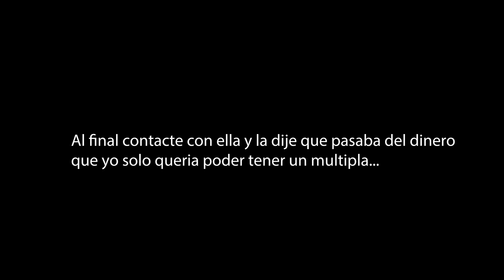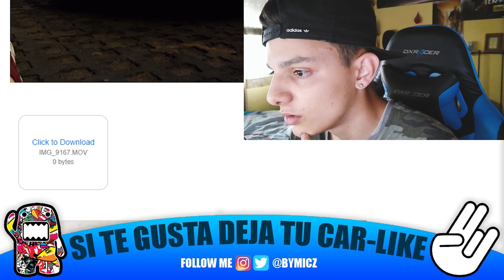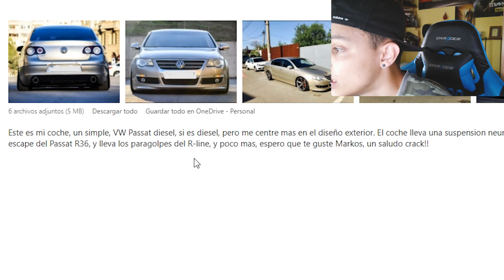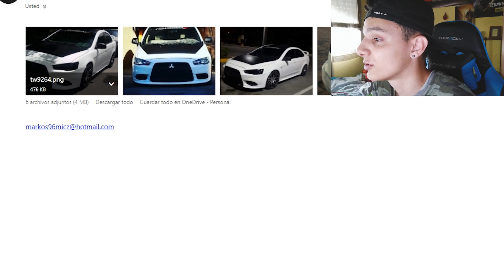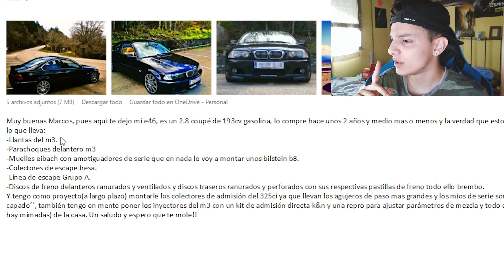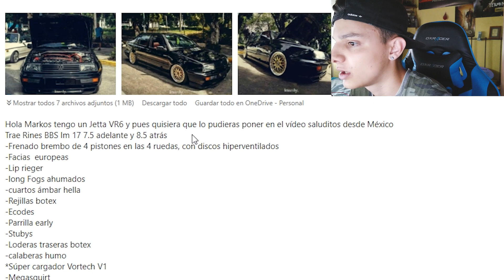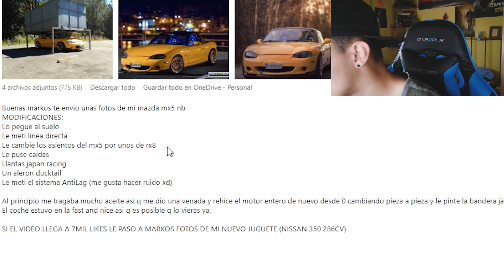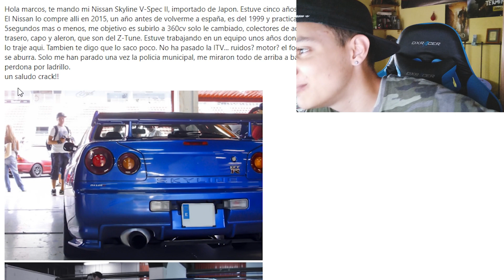EL SKYLINE DE UN SUSCRIPTOR ¿Real o no? -Enseñando COCHES de SUBS!!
Pasos para  Participar:
Para participar:
Envía fotos o vídeos de TU coche a este correo:
Se agradece una descripción breve y que el coche no este Stock! :D

CANCIONES / SONGS:

DJ Quads - Early (Non-Copyrighted Vlog Music)